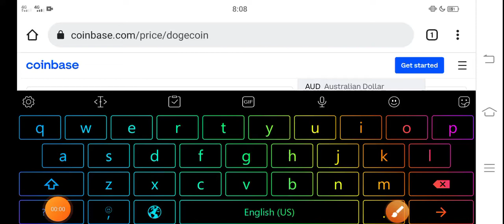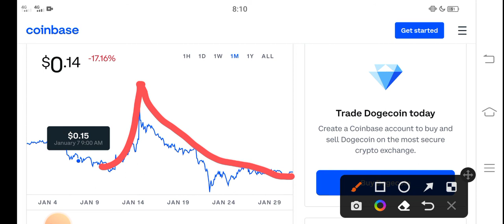Dogecoin BURNING TODAY || Dogecoin Price Prediction! Dogecoin Today News